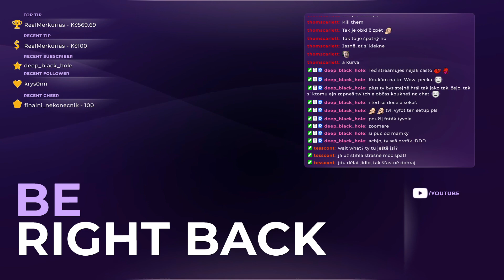Strastiplná (a velmi dlouhá) cesta Emolixe ke statusu šlechtice | Mount & Blade II: Bannerlord #2